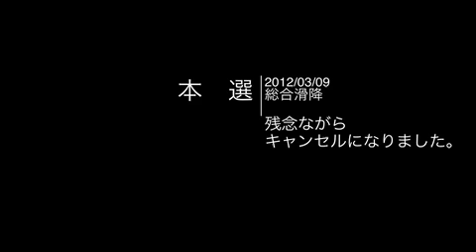第49回技術選2012本選 - Wi-Fi.m4v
渡部浩司、五十嵐賢、清野亮太くんが本選を滑っています。